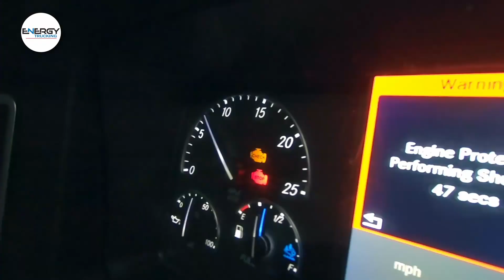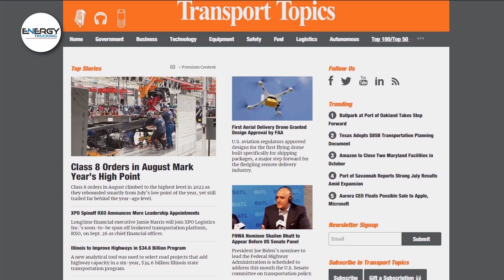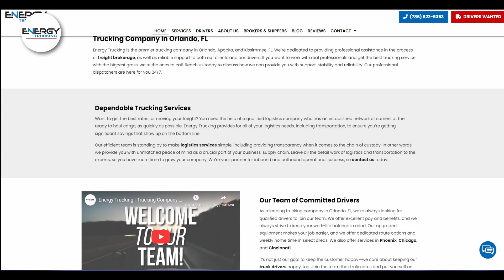Autumn trucking in the US | Energy Trucking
Hi there! It’s Energy Trucking, the premier trucking company in Florida. This is our channel where we share real-life trucking experiences, useful tips for rookie drivers and some general industry trends.

There’s some great news for truckers! Summer is coming to its end and the fall season is around the corner. And in today’s video, we’re talking about the fall season, its importance for the trucking industry, and some tips that will help you to prepare your truck.